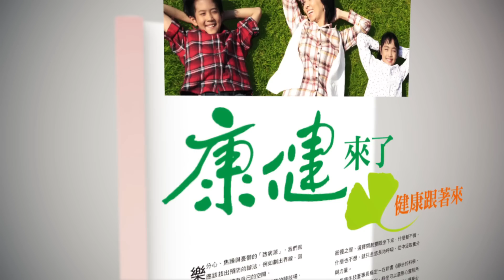【康健來了】健康清掃家 蔬果清潔劑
本集主題：健康清掃家 蔬果清潔劑
本集來賓：養生專家 王明勇

含有化學成分的清潔劑，會有殘留毒素的疑慮，不利健康生活。養生專家 王明勇教你用蔬果自製清潔劑，環保又天然。